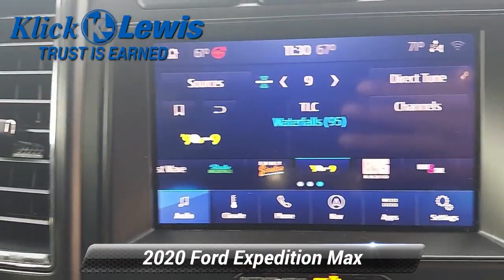Used 2020 Ford Expedition Max Limited, Palmyra, PA 0434361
Klick Lewis Chevrolet is proud to offer this gorgeous 2020 Ford Expedition Max in Agate Black This vehicle has passed our comprehensive 172 point inspection and comes with the following features; *Heated Leather Seats *Leather Seats *NonSmoker *Local Trade *Back-Up Camera *Power Liftgate *Bluetooth for Phone *Android Auto/iPhone Car Play *Clean AutoCheck Report 12 Speakers 3.31 Axle Ratio 3rd row seats: split-bench 4-Wheel Disc Brakes ABS brakes Adjustable pedals Air Conditioning Alloy wheels AM/FM radio: SiriusXM AppLink/Apple CarPlay and Android Auto Auto High-beam Headlights Auto-dimming door mirrors Auto-dimming Rear-View mirror Automatic temperature control Brake assist Bumpers: body-color Compass Delay-off headlights Driver door bin Driver vanity mirror Dual front impact airbags Dual front side impact airbags Electronic Stability Control Emergency communication system: SYNC 3 911 Assist Exterior Parking Camera Rear Four wheel independent suspension Front anti-roll bar Front Bucket Seats Front Center Armrest Front dual zone A/C Front fog lights Front reading lights Fully automatic headlights Garage door transmitter Heated & Cooled Leather Front Captain's Chairs Heated door mirrors Heated front seats Heated rear seats Heated steering wheel Illuminated entry Leather steering wheel Low tire pressure warning Memory seat Occupant sensing airbag Outside temperature display Overhead airbag Overhead console Panic alarm Passenger door bin Passenger vanity mirror Pedal memory Power door mirrors Power driver seat Power Liftgate Power passenger seat Power steering Power windows Radio data system Radio: B&O Sound System by Bang & Olufsen Rain sensing wipers Rear air conditioning Rear anti-roll bar Rear audio controls Rear reading lights Rear window defroster Rear window wiper Reclining 3rd row seat Remote keyless entry Roof rack Security system SiriusXM Satellite Radio Speed control Speed-sensing steering Speed-Sensitive Wipers Split folding rear seat Steering wheel memory Steering wheel mounted audio controls SYNC 3 Communications & Entertainment System Tachometer Telescoping steering wheel Tilt steering wheel Traction control Trip computer Turn signal indicator mirrors Variably intermittent wipers Ventilated front seats Voltmeter Wheels: 20"Premium Dark Tarnished Painted *Service Records Available.*br**br*CARFAX One-Owner. Clean CARFAX.*br**br**br*At Klick Lewis we are committed to providing our Palmyra Hershey Harrisburg Elizabethtown Lebanon Mount Joy Manheim and York drivers with the ultimate dealership experience. From a comprehensive selection of new Chevrolet and Buick models and budget-friendly used cars to car loans and GM leases and friendly service there's a variety of reasons why our customers continue to return to our conveniently located showroom. We are your hometown dealership family owned and operated residing at the same location for over 50 years! Our goal is to build trust in every sold vehicle and this comes with our exclusive Klick Lewis Rewards and Maintenance program at no additional cost.. Free Experian AutoCheck Vehicle History reports provided on all our inventory and our vehicles are Fully Detailed! From the moment you walk into our showroom to the moment you walk out the doors the Klick Lewis team will provide you with the continued service you need to enjoy every mile. Are you interested in learning more about our offerings or rich-history? Consider joining us at 720 E Main Street Palmyra PA 17078 where we're a just a quick drive away from the Pennsylvania Turnpike Rt 76 Route 78 Route 81 the Susquehanna River Hershey Park and the state capital.

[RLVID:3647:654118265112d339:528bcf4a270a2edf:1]